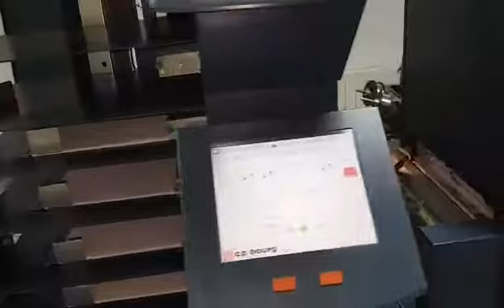Sakupljacica Burg BTS/BDF 20 stanica